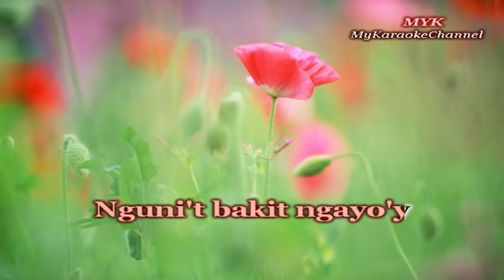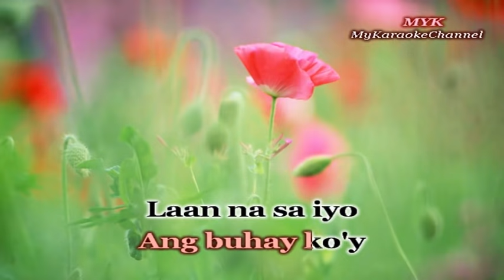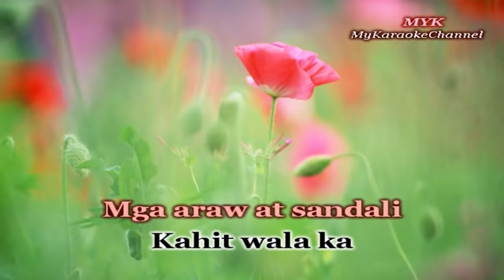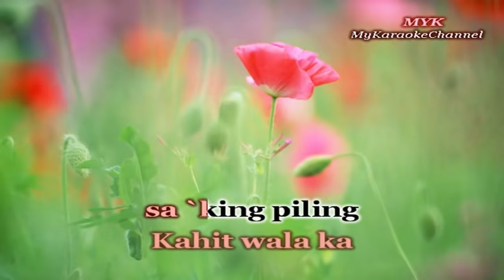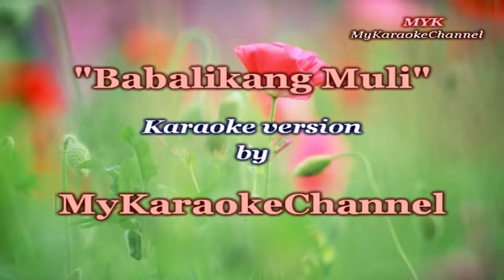Babalikang Muli - Karaoke version in the style of Regine Velasquez